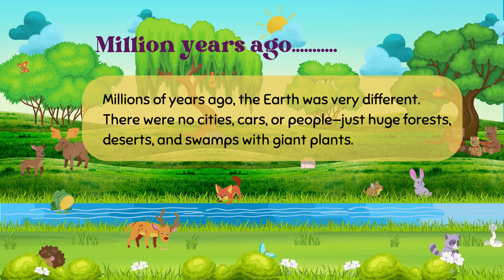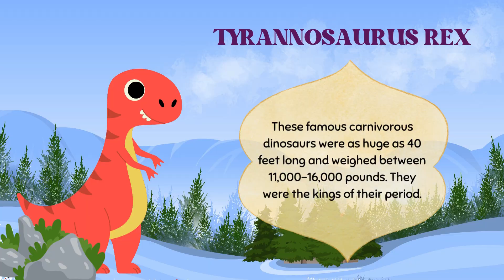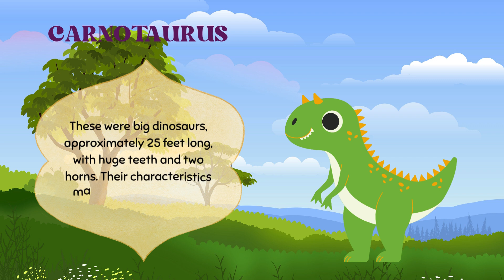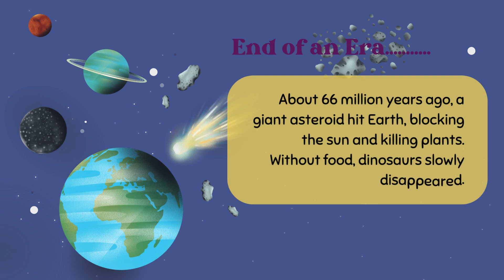🦕 The Incredible Story of Dinosaurs: From Rise to Extinction 🦖🌍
🌍 Discover the Incredible World of Dinosaurs! 🦖

Millions and millions of years ago, our Earth looked very different from today. Instead of cities, cars, and people, there were forests as tall as mountains, wide deserts, and swamps with giant plants. The skies were clear and vast, and strange creatures ruled the land. These creatures were the dinosaurs!

Chapter 1: The Beginnings
It all started in a time called the Triassic Period, about 250 million years ago. Small, lizard-like animals roamed around, but over time, they began to change. As the Earth’s lands shifted and the air warmed, these little reptiles evolved, getting stronger, taller, and even faster! Some started walking on two legs, while others stomped around on four. These early dinosaurs learned to adapt to their world, which helped them survive and thrive.

Chapter 2: Growing Big and Mighty
Then came the Jurassic Period, about 200 million years ago. This was when the dinosaurs truly took over the world! Some dinosaurs, like the Brachiosaurus, grew as tall as buildings so they could munch on the highest leaves in the forest. Others, like the Stegosaurus, grew plates on their backs, which might have helped them stay cool and look fierce!

Flying reptiles called pterosaurs soared through the skies, snapping up fish from lakes and rivers. And underwater, strange reptiles like Plesiosaurs ruled the seas. Dinosaurs had learned to survive in every corner of the Earth!

Chapter 3: Rulers of the Land
The Cretaceous Period was the last great era of the dinosaurs, about 145 million years ago. New kinds of dinosaurs evolved, and they came in all shapes and sizes. Triceratops had three big horns and a frill on its head for protection, while Velociraptors were small but clever hunters who lived in packs. And, of course, there was the mighty Tyrannosaurus rex, one of the biggest meat-eaters ever, with teeth as long as bananas!

During this time, plants started to change, too. Flowering plants began to bloom, attracting insects and creating beautiful, colorful forests for dinosaurs to explore.

Chapter 4: The End of an Era
But about 66 million years ago, something unexpected happened. A giant asteroid from space crashed into Earth, creating a huge explosion that filled the sky with dust and smoke. This blocked out the sun and made it hard for plants to grow. Without plants, plant-eating dinosaurs couldn’t survive, and without plant-eaters, the meat-eating dinosaurs struggled, too. Slowly, the dinosaurs began to disappear.

Chapter 5: A New Beginning
Even though the dinosaurs were gone, their story wasn’t over. Some of their smaller relatives, like birds, survived! Over millions of years, birds kept evolving, and they’re still with us today! So when you see a bird flying in the sky, remember—it’s a tiny reminder of the mighty dinosaurs that once ruled our world.

And that’s the story of the dinosaurs—the creatures who ruled the Earth, changed, and still leave traces of their amazing history today! 🦖🌍